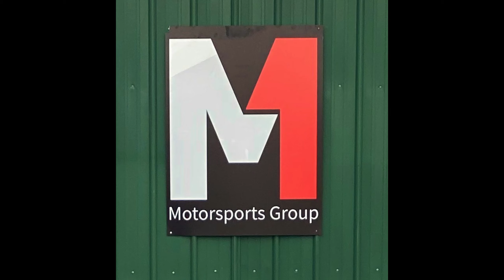SEM Porsche PCA "Fall Color Tour" Drive, October 2020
I attended the SEM region of the PCA ( Porsche Club of America ) Fall Color Tour Drive.  The drive started at M1 Motorsports, stopped at the  cider mill, and concluded with a dinner.  Overall a great event.  There were all types and ages of beautiful Porsche cars from Boxsters, to 911's, Cayman's (?), and even SUV's too!

The video quality is lacking because I forgot part of my mount and my wife literally held the GoPro to the windshield as we drove.  :-)